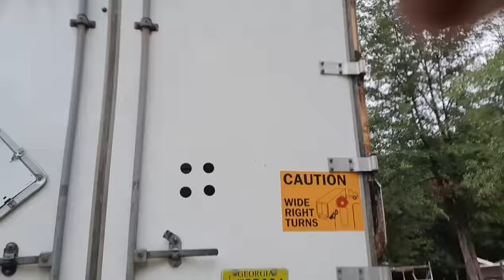Old 53' trailer gets new paint job